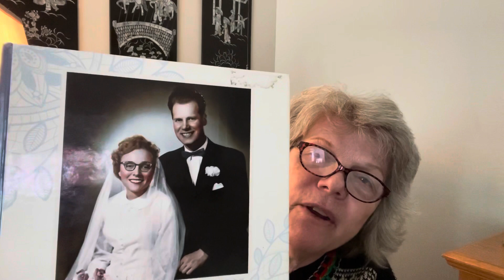Happy Birthday Dad!